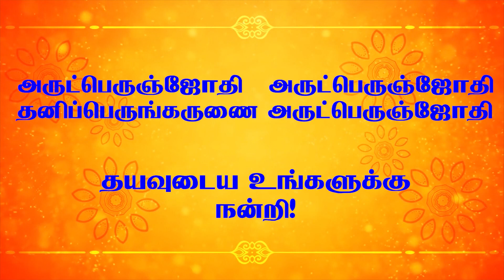உலக கருணை நாளன்று இராகதாசன் இசைக்கூடம் நடத்திய திருவருட்பா அருளிசை நிகழ்ச்சி - பாகம்-8